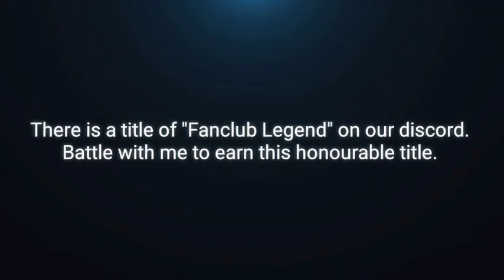Shadow Fight Arena : Showdown of Legends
So guys I made a gameplay video, added some elements to make it more unique than other usual gameplay you see, made it a bit cinematic. It was fun working on this video. Hope you guys like it  ٩ʕ◕౪◕ʔو